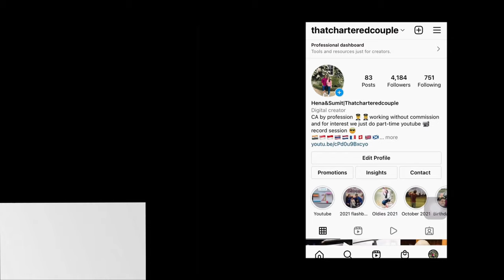Investment options in UK| Where to invest ? Decoding ISA's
In this video we discussed about the investment options in ISA's in UK and types of ISA's.